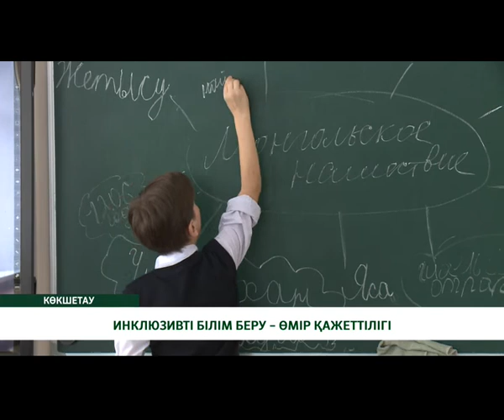ИНКЛЮЗИВТІ БІЛІМ БЕРУ – ӨМІР ҚАЖЕТТІЛІГІ